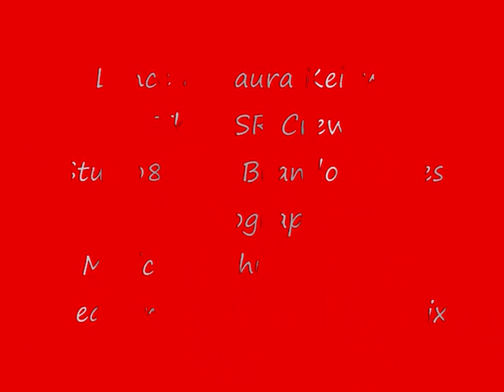Reno Fernley Raceway - June 2007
Keigwins track day in June 2007 with the NSR Track Crew!